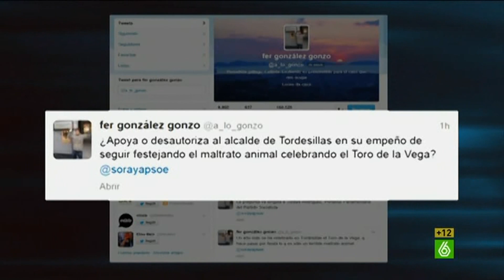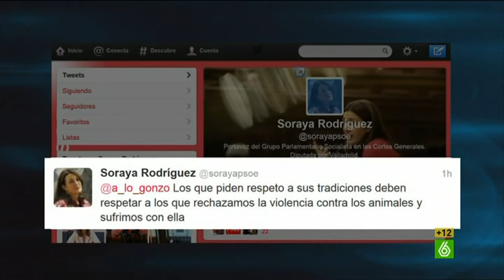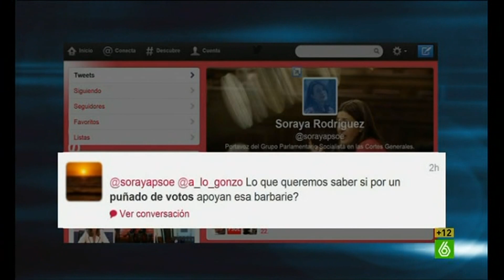La España profunda 22: El toro de la vega (Tordesillas, Valladolid)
Emitido el 17 de septiembre del 2013